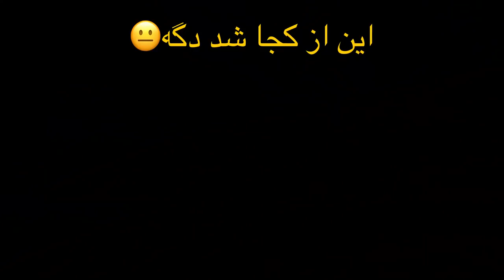این کمپر ها باورتان نمیشود🤬😂 | پابجی موبایل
Devices: iPad pro
Recoreded with: iOS recorder

Music sound: Neffex Cold